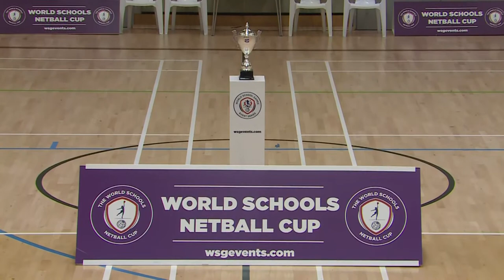The World Schools Netball Cup 2023 LIVE - Day 1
Catch the opening ceremony & Day 1 matches Live from Loughborough University.

◼️ 17:45 - Tonyrefail Community School v Dubai English Speaking College 1 U13
◼️ 18:15 - Dubai College v Grammar School at Leeds U15
◼️ 18:45 - Hillcrest International School v Balerno High School U17
◼️ 19:15 - The Judd School B v Gordon's School U19